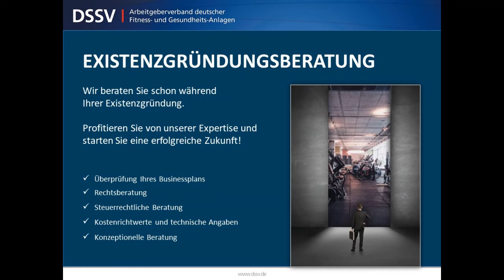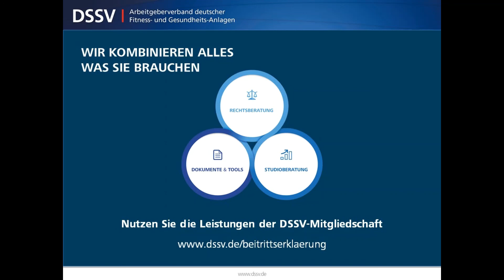Partner Aufstiegskongress 2020 - DSSV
Der DSSV wurde im Jahr 1984 gegründet und ist Europas größter Arbeitgeberverband für die Fitness-Wirtschaft.
Er zählt zu den Spitzenverbänden der deutschen Wirtschaft, ist Mitglied der Bundesvereinigung der Deutschen Arbeitgeberverbände und über die Arbeitgebervereinigung BusinessEurope auf EU-Ebene vertreten. Als Sozialpartner ist der DSSV immer wieder gefragt, sei es für Regulierungen in der Sozialpolitik oder in der Berufsbildung. Seit 35 Jahren ist es das Ziel des DSSV, die Interessen der Fitness-Wirtschaft in der Öffentlichkeit gegenüber politischen Entscheidungsträgern, Verbänden und anderen Organisationen und Kammern zu vertreten.
Weitere wichtige Ziele: Stärkung der Anerkennung von Fitness- und Gesundheits-Anlagen als Teil des Gesundheitssystems und Erhöhung der Marktdurchdringung in Deutschland.